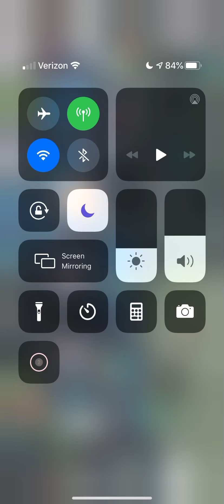Yugioh duel links mobile gameplay pvp duel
Instantly owned in this duel! Play your cards right, plan your strategy carefully before planning your win because IT'S TIME TO DUEL!